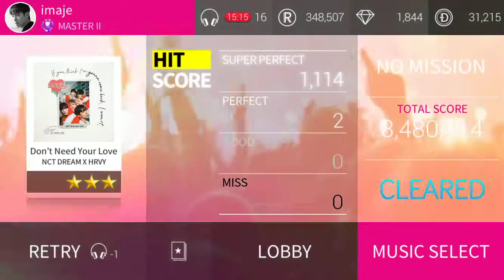[SSM] NCT DREAM X HRVY - Don't Need Your Love 🥀 Hard mode 3 Stars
1114 SP / 2 P

SSM. SUPERSTAR SMTOWN. SuperStar SM. STATION. Station 3. Hard mode. Gameplay. 3 Stars. All perfect. All combo. All clear.